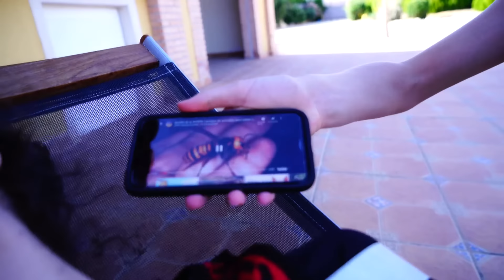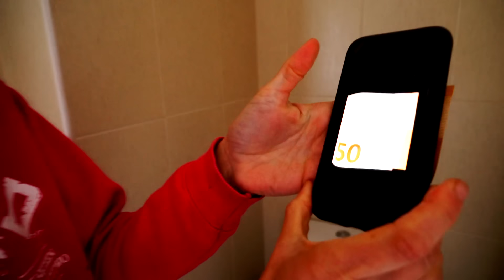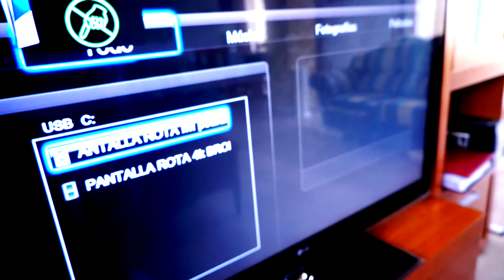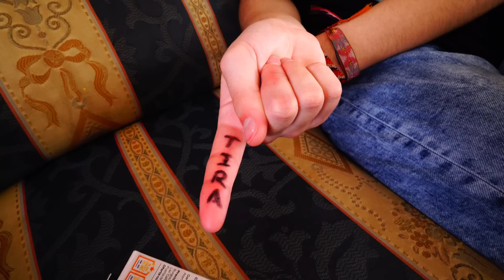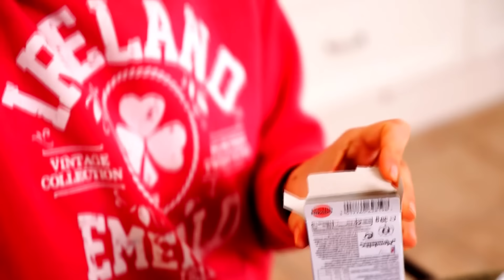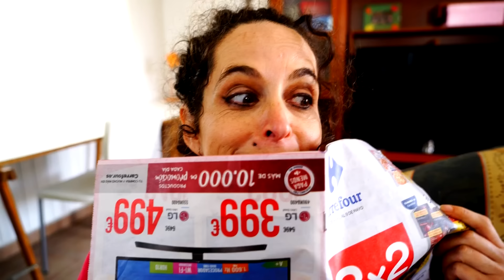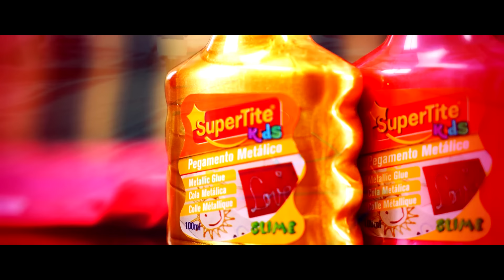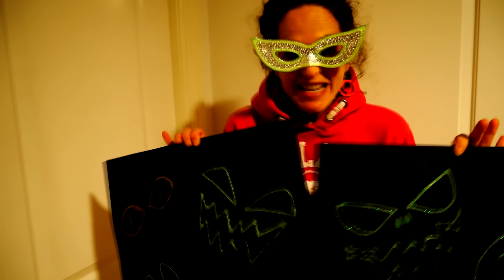BROMAS a MAMÁ 🤬👹🤬👹 La PELÍCULA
Para vengarse de las maldades de su madre, Malena y Carla le gastan un montón de bromas pesadas y divertidas. ¡La risa está asegurada!